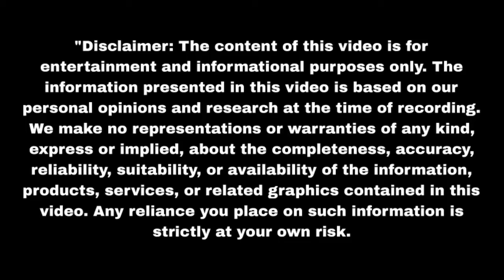रुही को खाना खाते हुए अग्नि ने रुही को पकड़ा जिंदा Mann Sundar | Upcoming twist | Update